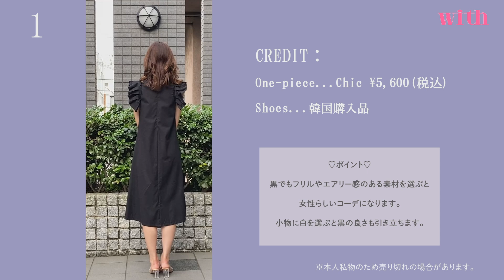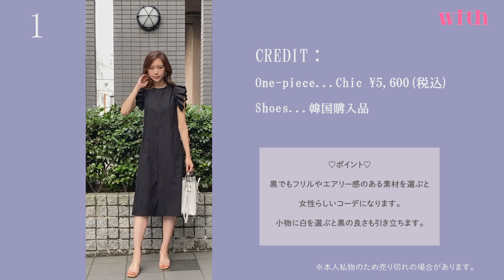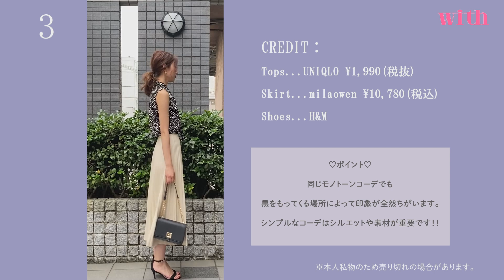上品+可愛い！元アパレル店員が教える「大人可愛いモノトーンコーデ」３選♡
withの連載でも絶大な人気を誇るみさきさん！💜
今回は、大人可愛いモノトーンコーデを３種類ご紹介✨
どのコーデも今すぐマネできて、上品見えするのにプチプラなアイテムで作られているので、ぜひ最後までご覧ください〜♡
（全て本人私物のため、売り切れの場合があります。）

【みさきさんってどんな人〜？】
京都生まれ京都育ちの元アパレル店員！
普段はOLをするかたわら、モデル活動もこなすスーパー美女！✨
さらに何と、2020年度ミス・ユニバース大阪で準グランプリを受賞し、誰もが認める美貌の持ち主です！♡
withでは毎週土曜日の20時に、ファッションの動画連載を担当してもらっています✨
みさきさんの情報は、ぜひこちらからチェックしてみてくださいね！